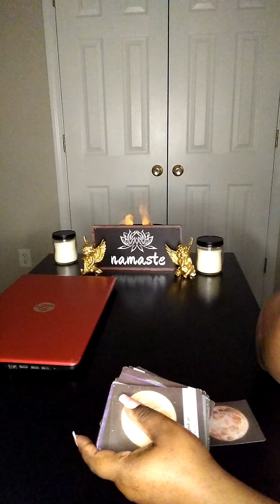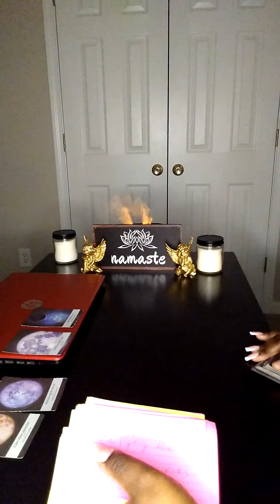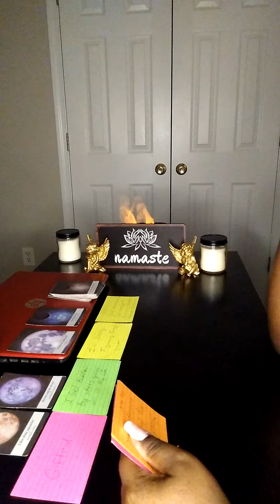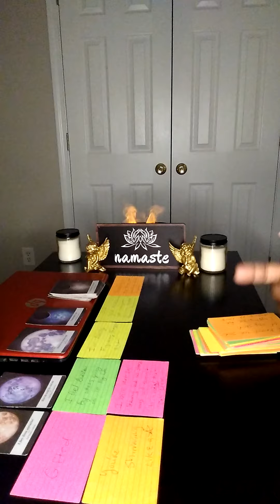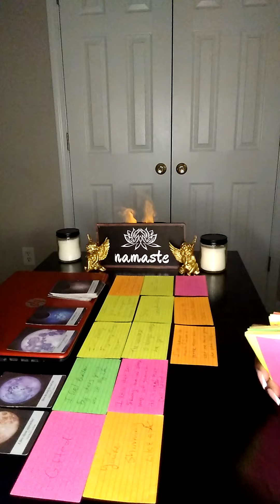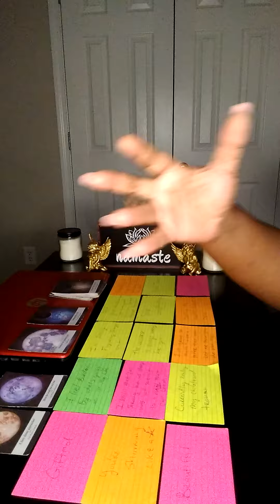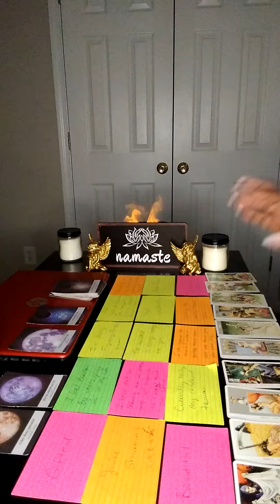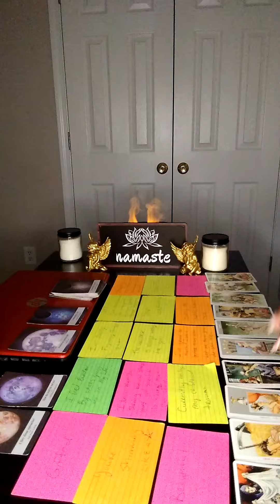They wanna start a family with u asap😉Ending to hurtful karmic cycles.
Angel 😇 numbers
1234~224~88~733